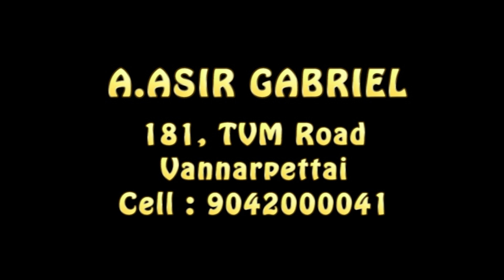Bro. Asir Gabirel I JTK TV I 07/06/2024